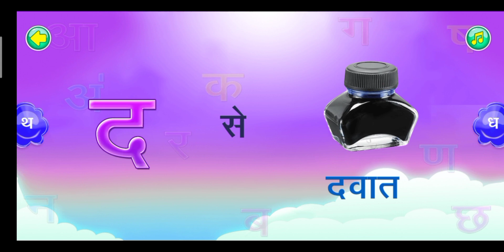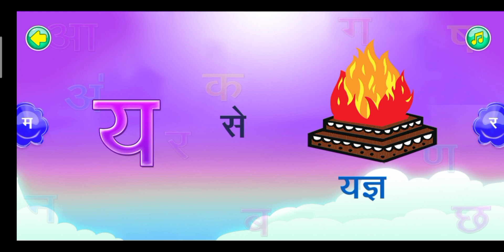क से कबूतर, ख से खरगोश, हिंदी वर्णमाला,क ख ग, अ आ इ ई, K se kabutar, Hindivarnamalaand pictures 23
your quize :-

Anar vala
आ से अनार आ से आम ई से इमली
अनार वाला
a se apple
अनार आम
एबीसीडी
अनार का
a se anar aa se aam
o se anar
क से कबुतर chart
क से कबूतर ख से
कौशिक कबूतर
कांटे कबुतर
आज कबुतर
ka se kabutar chart image
ka se gya tak
kaisa kabutar
cha se chammach
abcd chart
A to z chart
इंग्लिश में क से कबूतर
क से कबूतर ख से खरगोश गमला घड़ी
का से खरगोश
आज कबुतर
क से कबूतर ज्ञ तक
कबूतर वाला गाना